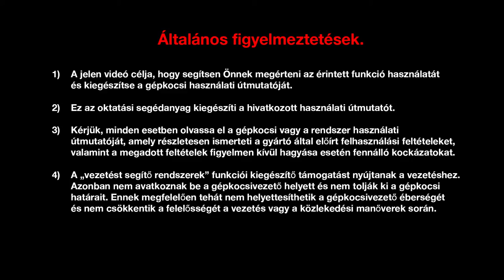Hegymeneti elindulást segítő rendszer